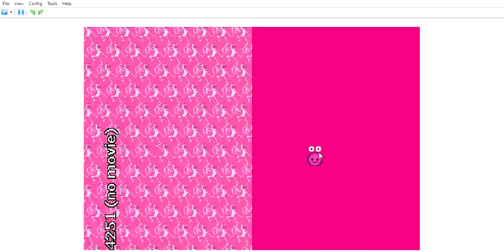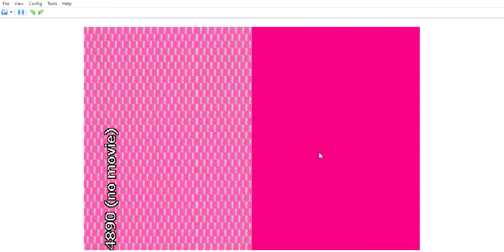Rhythm Heaven Gameplay: Lockstep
The second game of the sixth set.